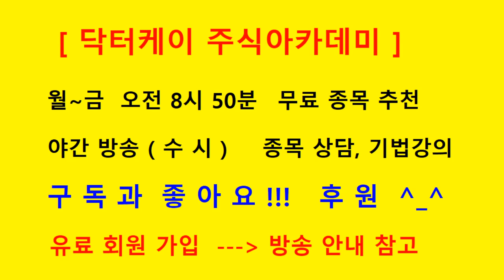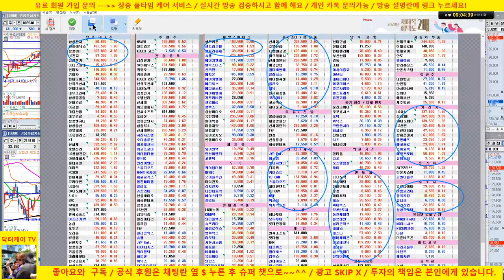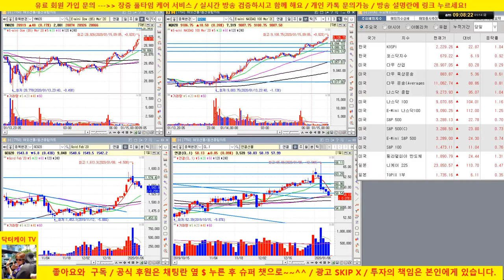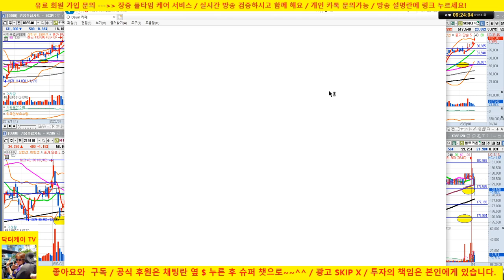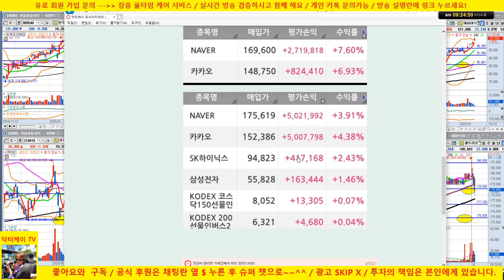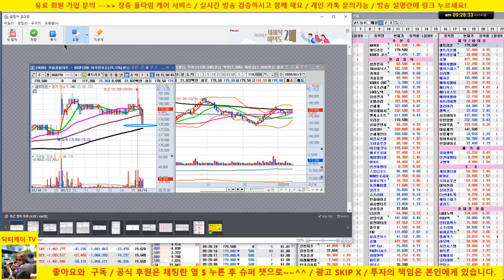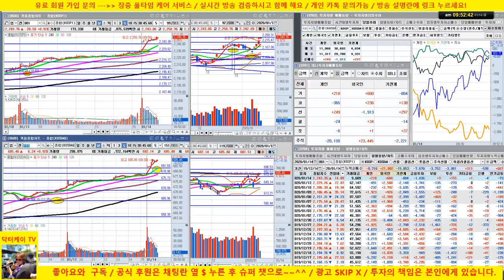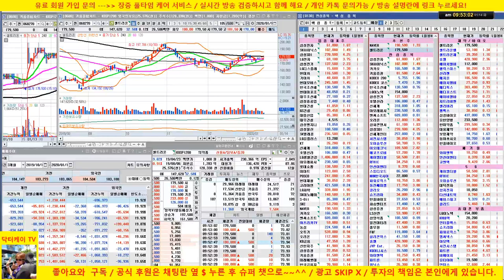[주식 생방송] 시장 초강세/네이버 추가 매수 퍼펙트/셀트리온도 승부 겁니다 /200114/닥터케이 주식아카데미/주식고수의 주식강의/무료 추천주 & 종목상담